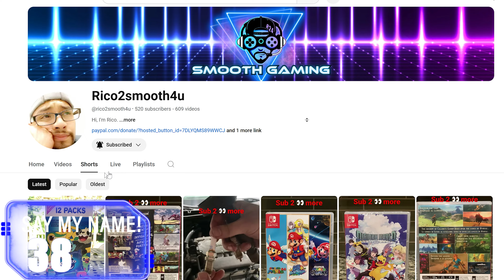Pokemon Unite | Twitch Streamer Whines for 1 Hour LIVE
Hi, I'm Rico

Your new name is now 126.

Have you ever had someone call your name more then 126 times in less then and hour?

Cringe.

Stay Smooth